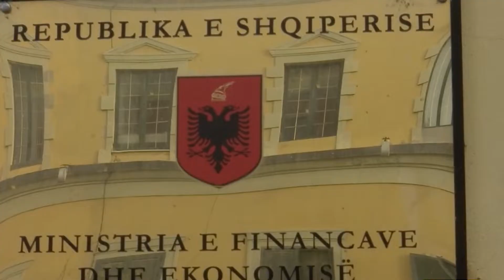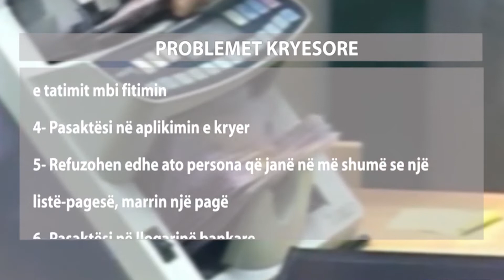PAGËN PREJ 40 MIJË LEKËSH NË 1 MUAJ E KANË MARRË 94 MIJË PUNONJËS NGA 176 MIJË NË TOTAL